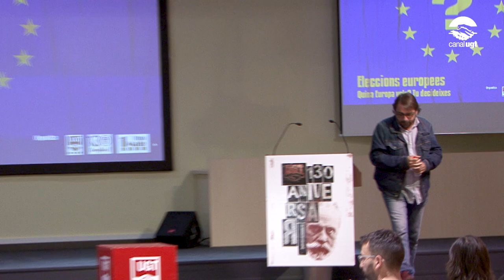Debat 'Eleccions europees. Quina Europa vols? Tu decideixes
Amb motiu de les properes eleccions al Parlament Europeu del 26 de maig i conèixer les orientacions i propostes que presentaran les diferents candidatures, la UGT de Catalunya va organitzar el passat 10 de maig, un debat amb el títol “Eleccions Europees: Quina Europa vols? Tu decideixes”.

Vam comptar amb la presència de candidats i candidates del PSC (Javi López), Catalunya en Comú (Ernest Urtasun), ERC (Jordi Solé), Junts per Catalunya (Erika Casajoana) i Ciutadans (Jordi Cañas). L'acte va ser presentat pel secretari general de la UGT de Catalunya, Camil Ros, i conduït per la periodista del diari Ara Núria Orriols.